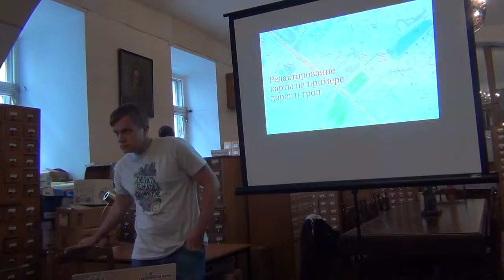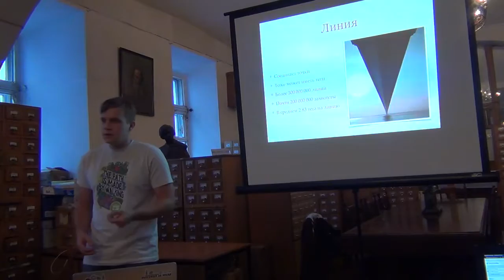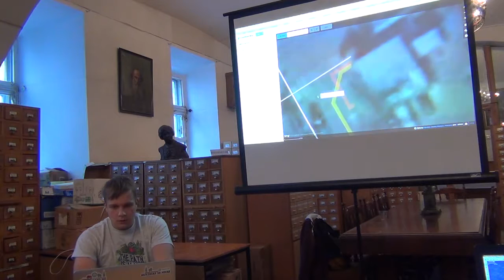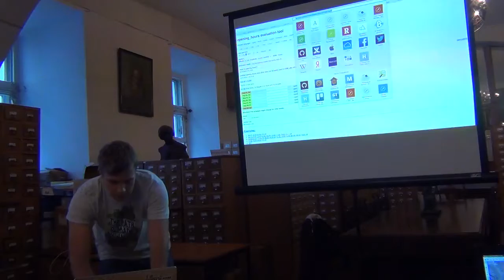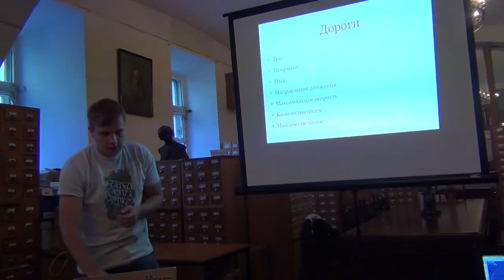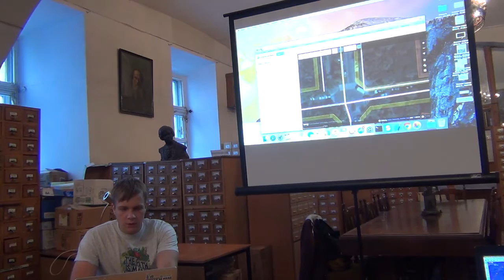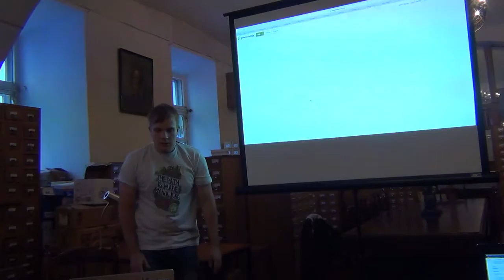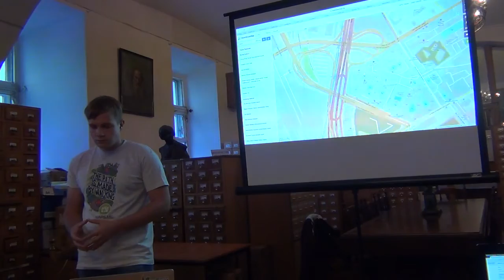Вечер оживших карт. Часть 3. Лев Драгунов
Лев Драгунов. «Редактирование карты на примере дорог и троп»

29 августа сообщество OpenStreetMap (OSM) и Теплица социальных технологий проводят «Вечер оживших карт», призванный популяризировать открытое картирование.